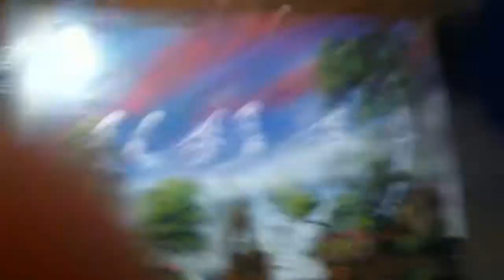spray painting a mountain dream land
Spray paint art by Robert Stevens spray painting pink and blue steaked sky, nature, mountains, rocky landscape, and waterfalls. This video is filmed in timelapse.